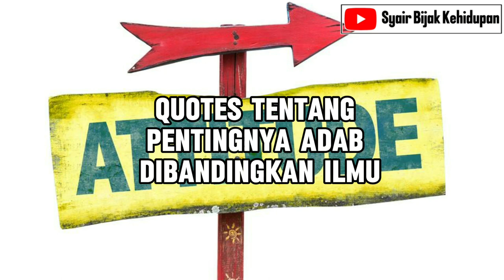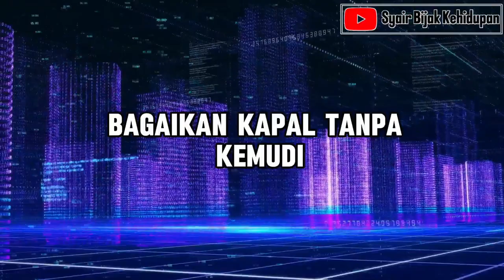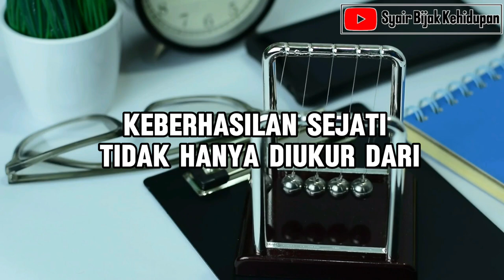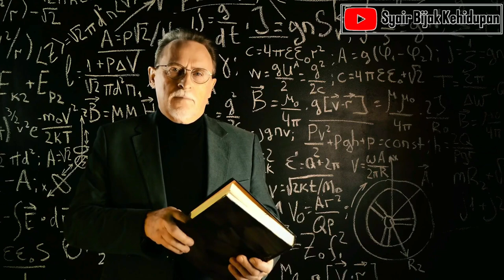Pentingnya Mendahulukan Adab sebelum Ilmu Adab dulu baru ilmu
Dalam perjalanan mencari ilmu, adab memiliki peran yang tak ternilai. Video ini menyoroti betapa pentingnya memiliki akhlak yang baik sebelum menapaki jalan ilmu. Dengan memperkuat fondasi adab, bukan hanya pengetahuan yang diperoleh, tapi juga karakter dan integritas seorang pencari ilmu akan terbentuk. Melalui nasihat-nasihat bijak dan contoh-contoh nyata, video ini mengajak penonton untuk merenungkan betapa adab yang baik merupakan kunci utama menuju pemahaman yang mendalam dan penerapan yang benar terhadap ilmu pengetahuan. Saksikan dan temukan bagaimana adab menjadi jembatan yang menghubungkan hati dengan ilmu.